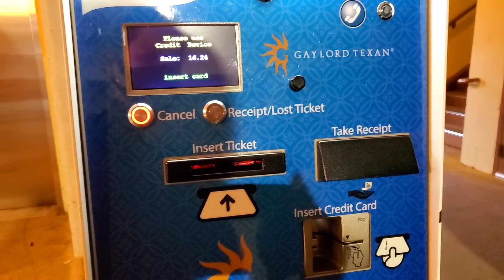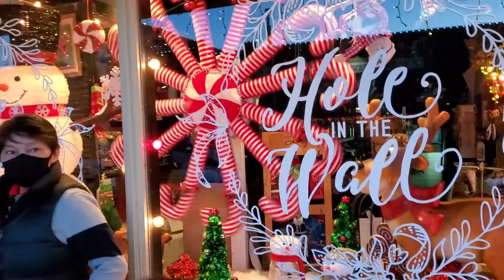[Vlog³⁶] VLOGMAS : 8 HOURS TO NOCHE BUENA